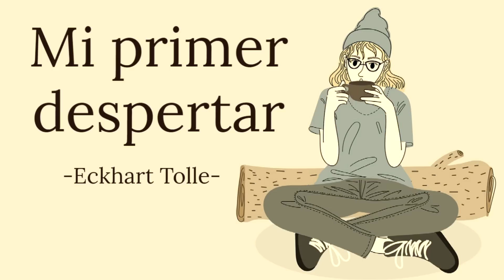MI PRIMER DESPERTAR - Eckhart Tolle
Mi primer despertar no fue total sino parcial luego se escondió por 10 años o más. Me ocurrió a los 16 o 17 años, mi mente era profundamente negativa porque fui un niño muy infeliz; mis padres estaban siempre en conflicto...